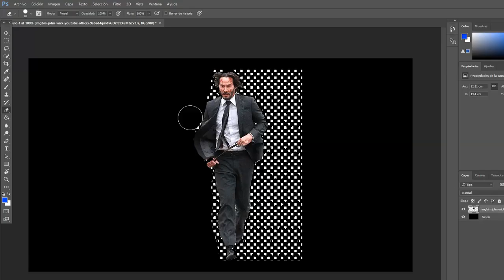Puse la cara de John Wick como mira...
SORTEO de 1200 DIAMANTES para C.D y BUILDTOPIA